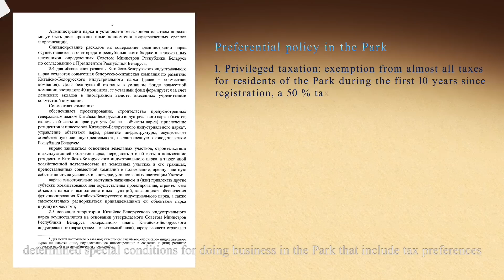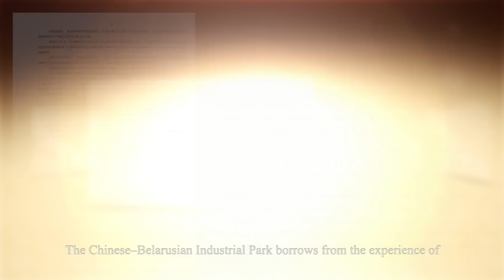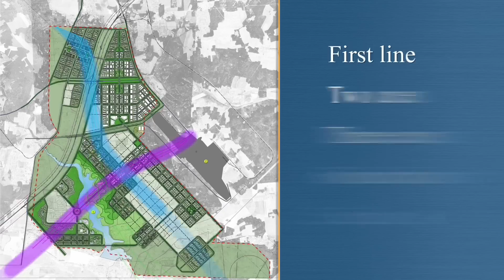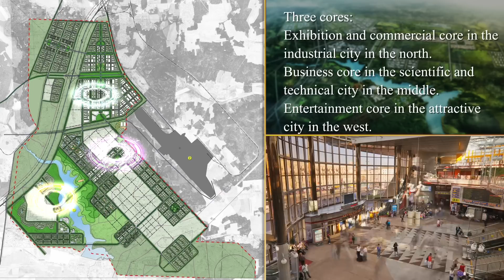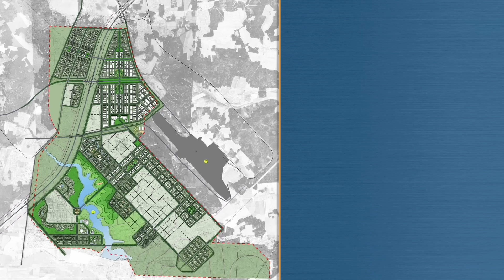Industrial Park in Belarus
The first official video of the Industrial park in Belarus